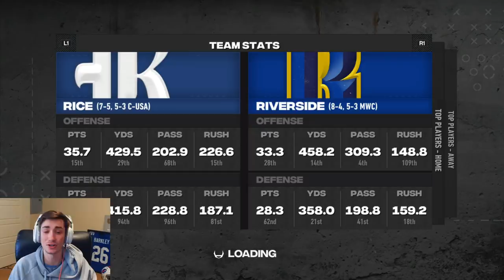FIRST BOWL GAME in COMMUNITY COLLEGE History!